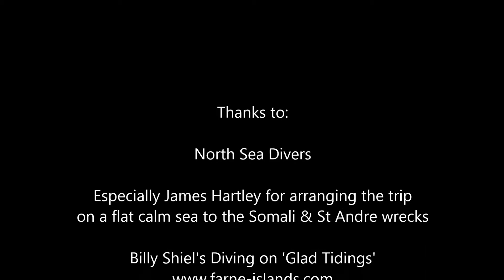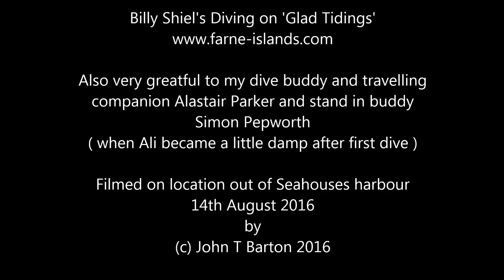Diving Farnes & Wrecks with North Sea Divers, Aug 2016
Diving on the wrecks of the Somali & St Andre from Seahouses harbour around the Farne Islands with North Sea Divers on 14th Aug 2016. Many thanks to my dive buddies Alastair and Simon.